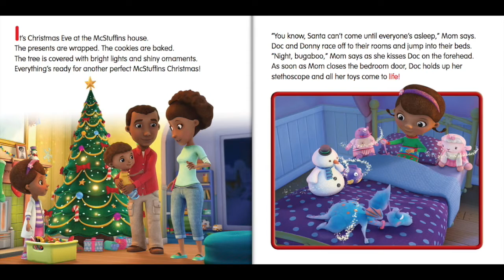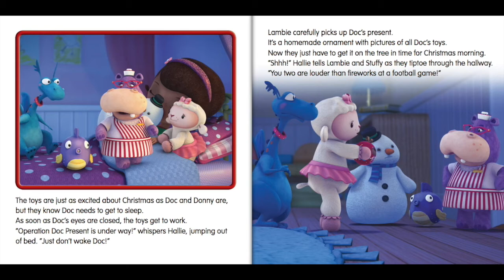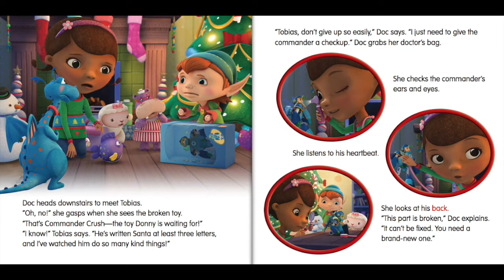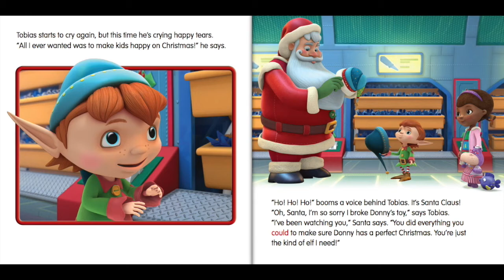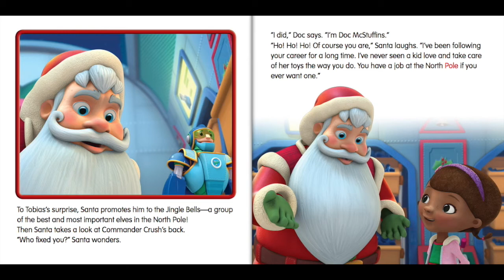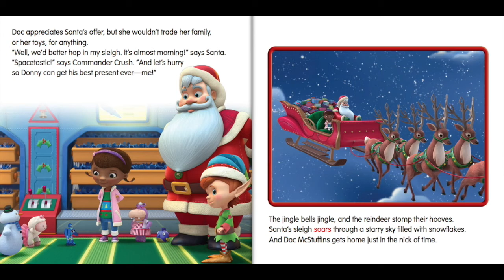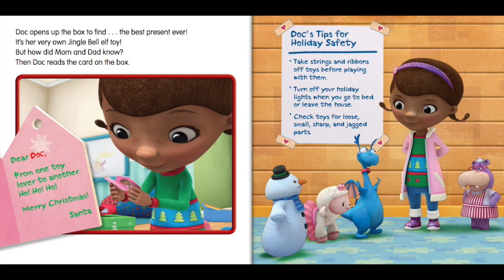Doc McStuffins Read Along Story book A Very McStuffins Christmas Read Aloud Story Books for Kids